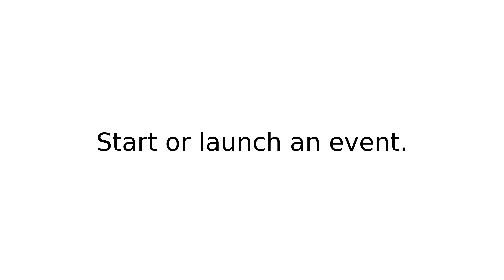tee off I